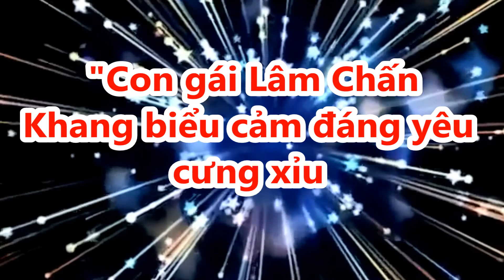Con gái Lâm Chấn Khang biểu cảm đáng yêu cưng xỉu' sở hữu nét đẹp của bố và mẹ